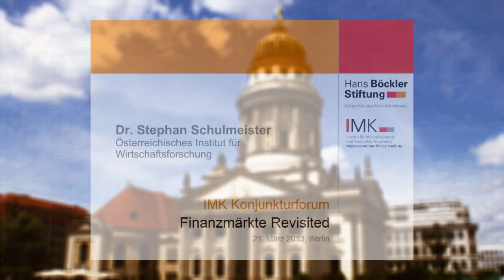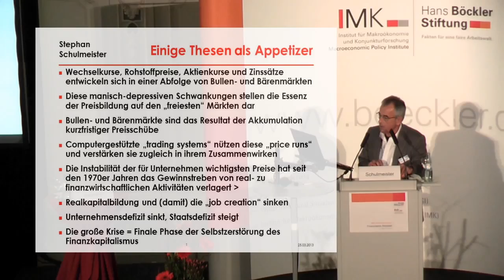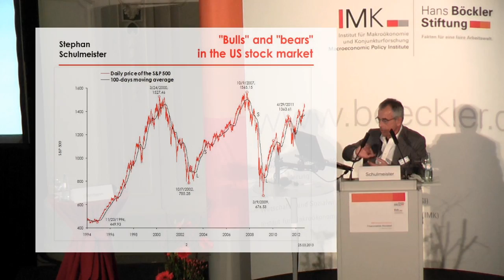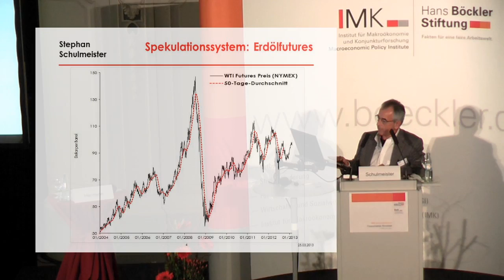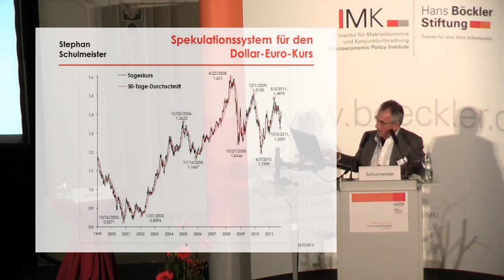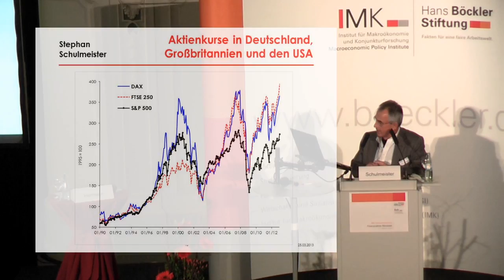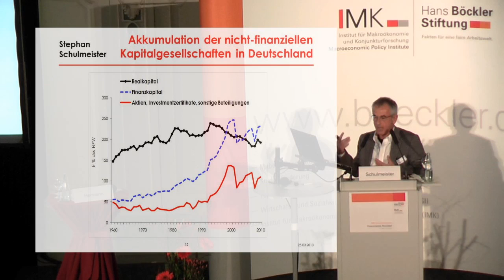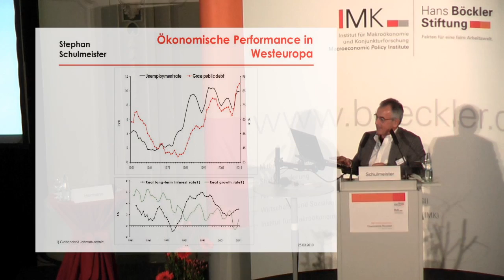Finanzalchemie, Arbeitslosigkeit und Staatsverschuldung - Schulmeister - IMK Konjunkturforum 2013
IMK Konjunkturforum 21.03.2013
Finanzmärkte Revisited

Finanzalchemie, Arbeitslosigkeit und Staatsverschuldung
Dr. Stephan Schulmeister
Österreichisches Institut für Wirtschaftsforschung, Wien